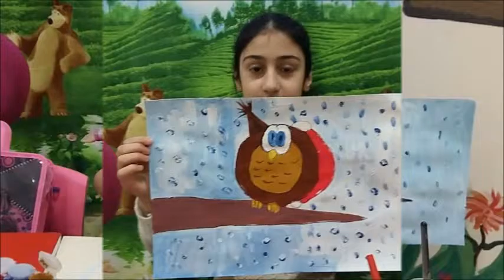"TİAMO KİDS DUM"DA RƏSM DƏRSLƏRİ